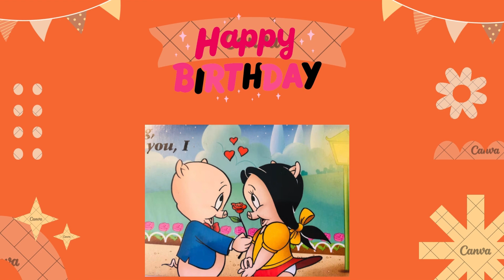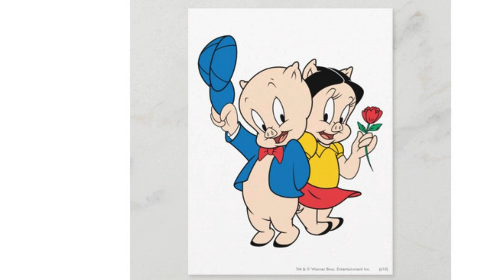THE PORKY PIG SHOW | Happy Birthday Background Music Inspired by "THE PORKY PIG SHOW" cartoon |JMTV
Happy Birthday Background Music inspired by cartoon movie  "THE PORKY PIG SHOW"  Kids love and enjoy the  "THE PORKY PIG SHOW" so much! so let the party be more adventures on his/her special day !"THE PORKY PIG SHOW" so much! so let the party be more adventures on his/her special day